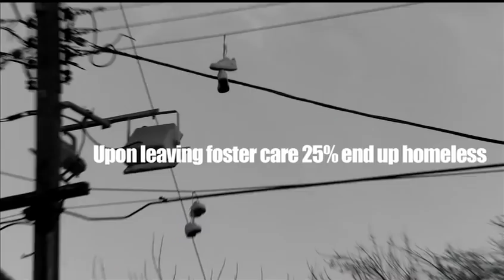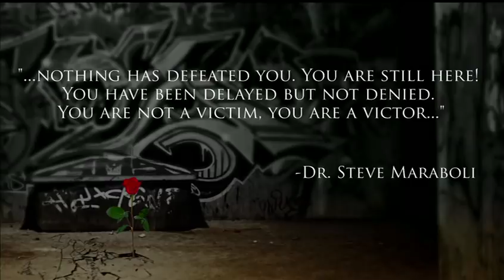Victors Not Victims: A Different Face to Foster Care (2014)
"Victors Not Victims: A Different Face to Foster Care," directed by James Williams, is a film produced by Master of Social Work students who took the class Media in Social Work at the USC School of Social Work to create short documentaries for social change.

Produced by James Williams and Lizet Martinez.